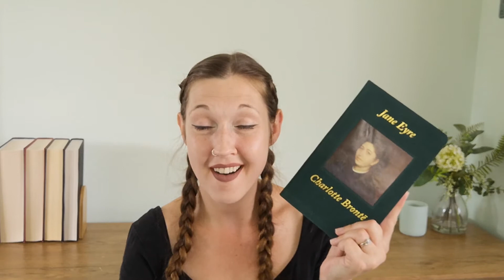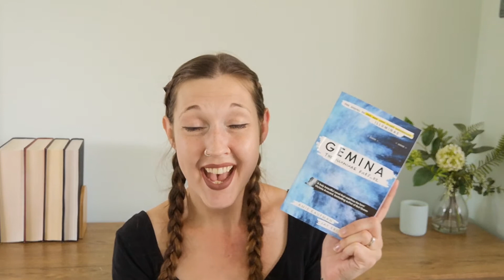21 IN 21 - All the books I want to read this year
Here are all 21 of the books I picked out for my priority TBR this year... and haven't read yet lol.

Credits & sources (music, SFX etc.)